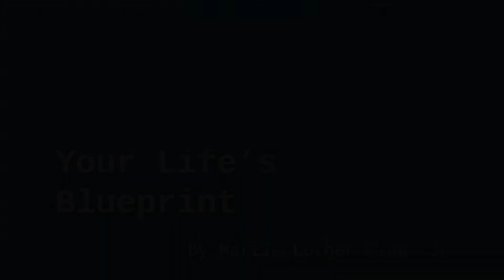"What Is In Your Life's Blueprint?" Ridgeline HS MLK Tribute 2022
"Possibilities," by Brian Balmages

"What Is In Your Life's Blueprint?" by Dr. Martin Luther King, Jr.

"Whoever has skill in music is of good temperament and fitted for all things.  We must teach music in schools."